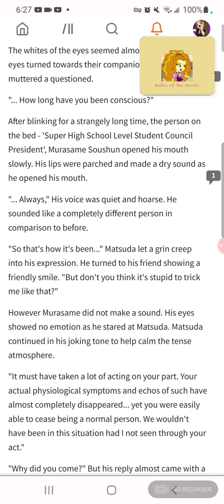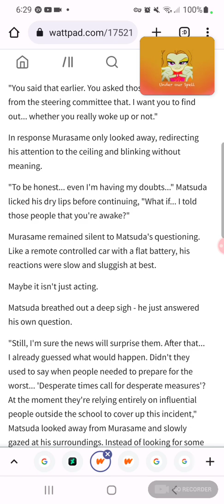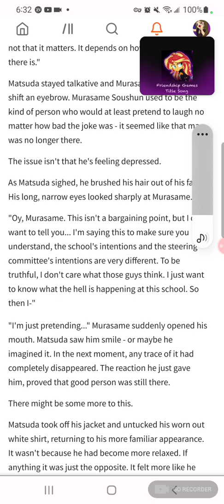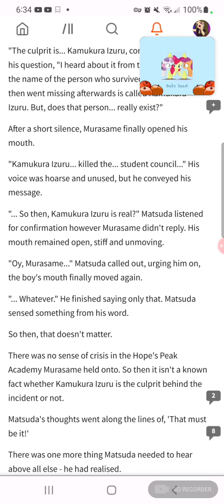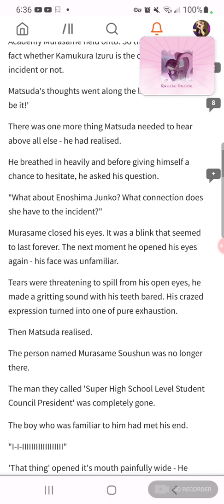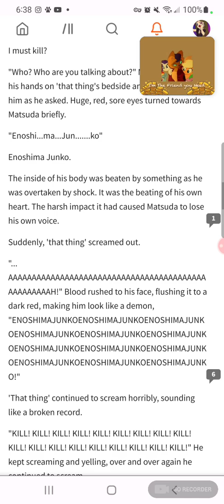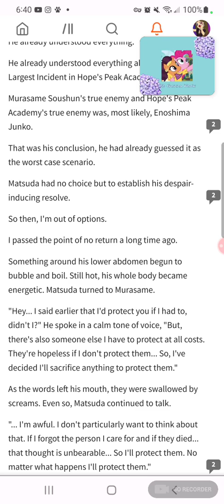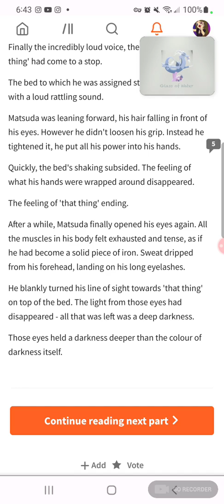Danganronpa Zero volume 2 chapter 4